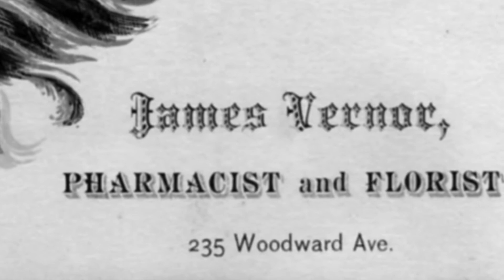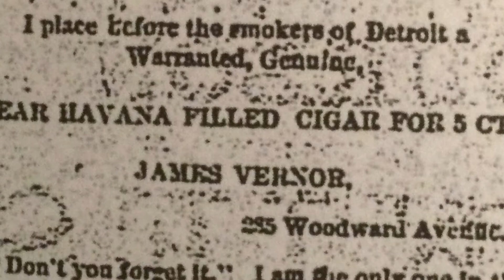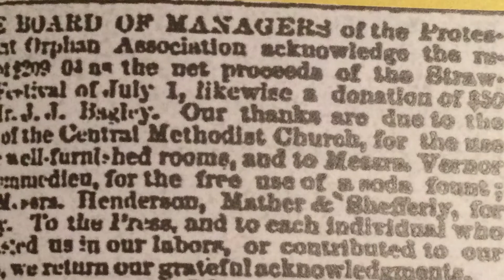Did Vernor's Ginger Ale Begin in 1866?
Some fans of Coke, Pepsi, Hires and Dr Pepper would like us to believe that their soda pop is the oldest continuously produced pop in America. That distinction belongs to Vernor's Ginger Ale! This video discusses the confusion and the evidence to support 1866.